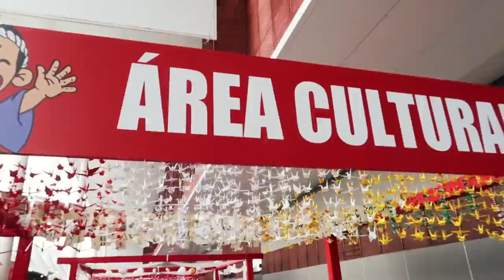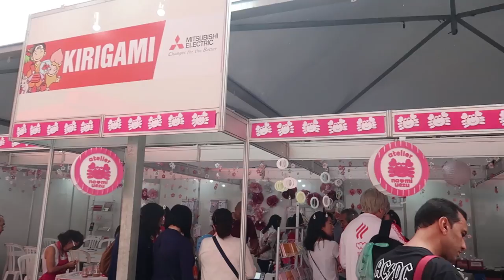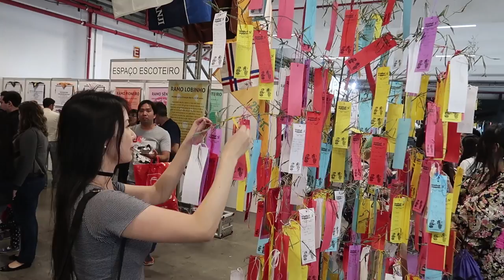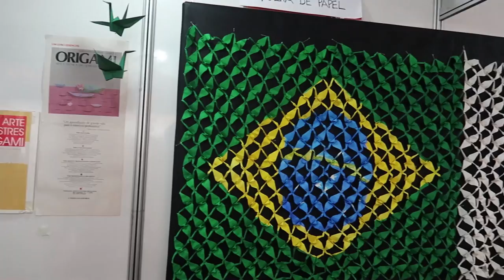FESTIVAL DO JAPÃO 2018 | VEJA COMO FOI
Oi, pessoal, td bem com vcs? Aconteceu neste fim de semana, o Festival do Japão 2018, na São Paulo Expo. Desta vez, contou com a participação especial da princesa do Japão e dos queridos youtubers Japão Nosso de Cada Dia (Prit e Lohgann) . O festival estava recheado de workshop de vários tipos de artes da cultura japonesa como o shodo, origami, kirigami, oshibana, mangás e muito mais. Além de muitos cosplays, comida japonesa, e claro, muita diversão. =D